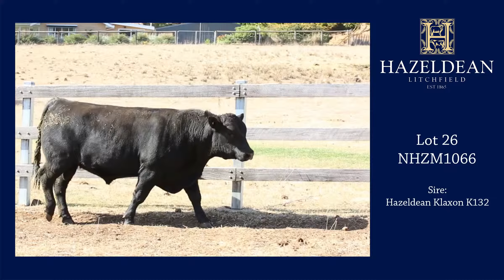Hazeldean Lot 26 NHZM1066